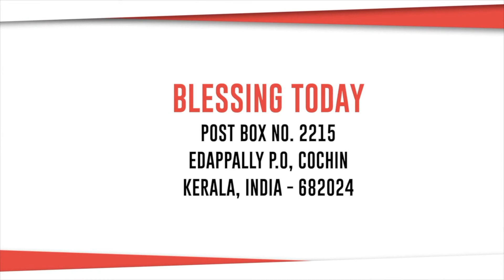Calling Of God | Ps. Finny Stephen | Blessing Today Legacy Talks - 13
** Download Blessing Today App on Android and iOs by Searching for "Blessing Today" in the app store

Watch us Mon-Fri (7 AM)  on Surya TV for our episodes